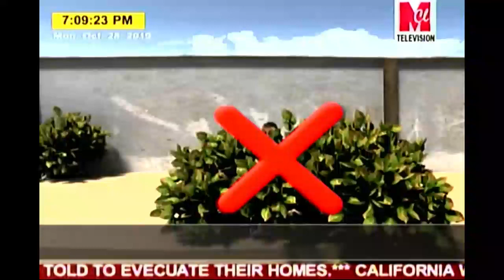MCLtv News@7pm Oct 28 2019